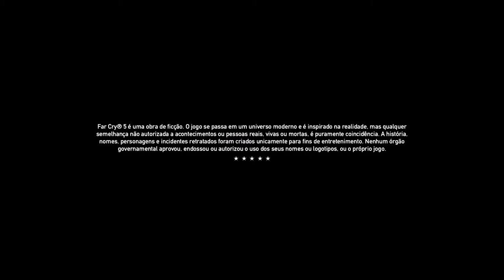Far Cry® 5 - Tremelique On Xbox One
O Novato aprende novas receitas medicinais com o inusitado Tremelique.